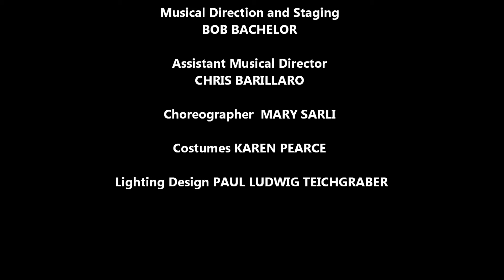Lyric Theatre Singers Present Hallelujah Broadway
June 13, 14, 15, 2013 - Montreal, Quebec - Oscar B. Peterson Hall